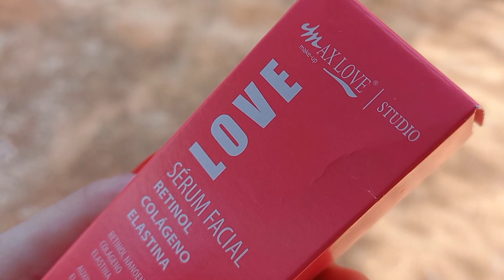LANÇAMENTO SÉRUM FACIAL RETINOL COLÁGENO ELASTINA MAX LOVE .